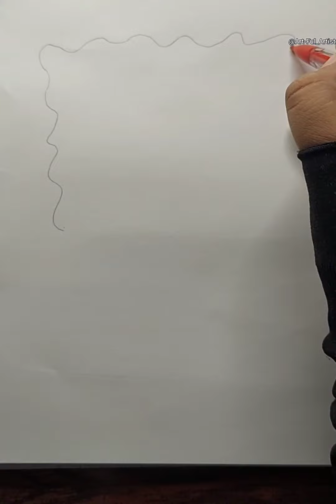How To Draw SpongeBob SquarePants Easy ✨️ | Cartoons Drawing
How To Draw SpongeBob SquarePants Easy ✨️| SpongeBob | Cartoons Drawing

If You'll Like My Artwork Keep Watching & Supporting